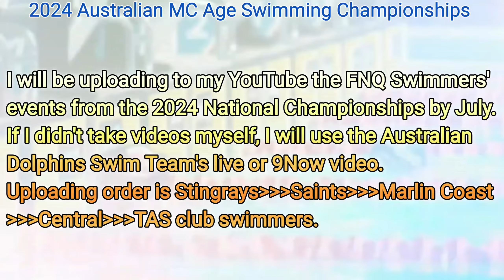Central Cairns : Sophie Crumpton. 2024 Australian MC Age Swimming Championships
2024 Australian Age & MC Age Swimming Championships
Date Time : 6.Apr. 2023~14.Apr .2024
Location: Gold Coast Aquatic Centre Australia

I will be uploading to my YouTube the FNQ Swimmers' events from the 2024 National Championships by July.
If I didn't take videos myself, I will use the Australian Dolphins Swim Team's live or 9Now video.
Uploading order is Stingrays, Saints,  Marlin Coast, Central and TAS club swimmers.

세계 각국에서 참가 인원이 2600명이상이 참가한 이번 대회에서 안다민은 올해 호주 수영 참피언쉽 17살부분에서
6일: MC 경기
7일: MC 경기
8일: 100 Breaststroke
9일: 200 Breaststroke
10일: 200 IM
11일: 휴식
12일: 50 Breaststroke
13일: 휴식
14일: 200 Butterfly 에 출전한다.

모든 대회 영상은 9Now 호주 TV로 생방이 되고 비디오는 호주 수영 연맹 유튜브에서 볼수 있으며 채널 이름은 Australian Dolphins Swim Team 이다.